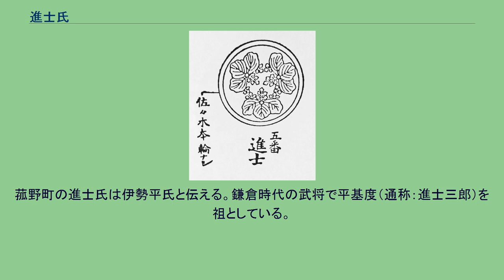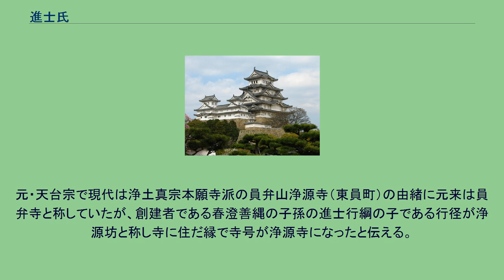進士氏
進士氏（しんじし、しんしし、にいがたし)は、日本の氏族のひとつ。 ※ 凡例 ： 太字は当主、太線は実子、細線は養子。    進士氏 祖美作守 一色左京大夫子孫 義時子 左馬助為督養改作左衛門 其二三男 也
作左衛門        彦兵衛
権兵衛           女
源兵衛
┣ ┳ ┓ 源兵衛尊登 権丞武董 女
権兵衛         武兵衛武明　　　　　　兵左衛門　     女
源兵衛直内　　 源三朗     逸右衛門     数馬　     源蔵武保
斉宮                源左衛門武成   弥門
菰野町の進士氏は伊勢平氏と伝える。鎌倉時代の武将で平基度（通称：進士三郎）を祖としている。
伊勢春日部氏参照。
員弁郡東員町の猪名部神社の由緒には猪名部氏系春澄善縄の子孫進士行綱の名が記載あり。
元・天台宗で現代は浄土真宗本願寺派の員弁山浄源寺（東員町）の由緒に元来は員弁寺と称していたが、創建者である春澄善縄の子孫の進士行綱の子である行径が浄源坊と称し寺に住だ縁で寺号が浄源寺になったと伝える。
伊勢平氏系と猪名部氏系の2系統が混在している。
三重県津市久居寺町に臨済宗妙心寺派である天徳山瑞鳳寺(てんとくさん ずいほうじ)の現・住職に進士登成がいる。